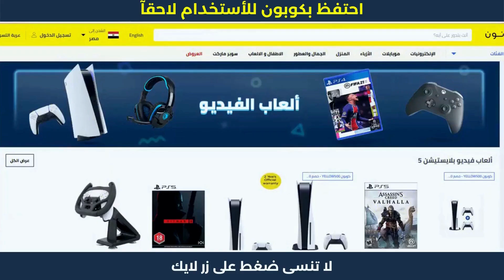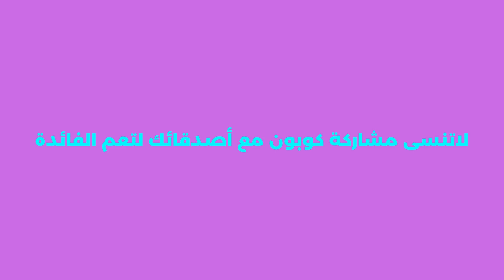خطوات التسجيل والشراء من نون | خصم نون لحد 50 جنيه ألحق حالك العدد محدوود👌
خطوات التسجيل والشراء من نون | خصم نون لحد 50 جنيه ألحق حالك العدد محدوود👌 كوبون خصم نون 2023 كود 10% noon. هده كوبونات تمكنكم من الحصول على خصم نون مصر لحد 50 جنيه الفعالة مع عروض الخصم الحصرية.